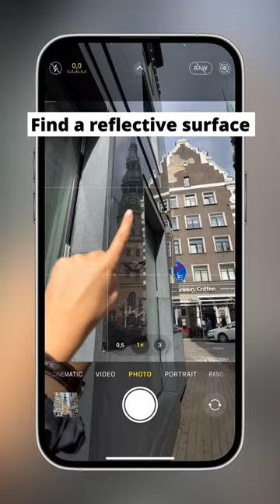Ready to capture your best city photos yet?🏙️😍